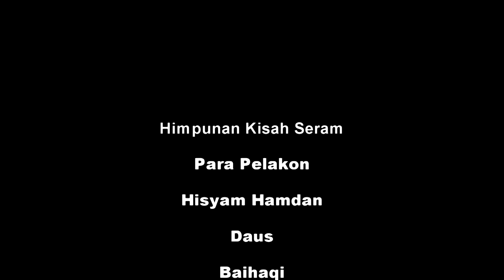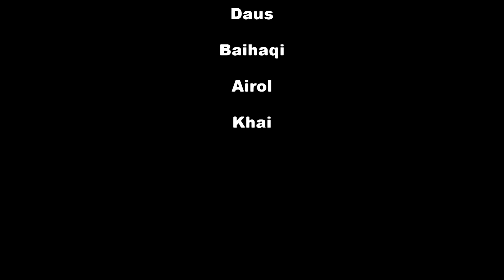Himpunan Kisah Seram Ep 1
-Setiap Kita Mempunyai Kisah Seram Kita Tersendiri, Saksikan episode pertama Himpunan kisah seram 2017-